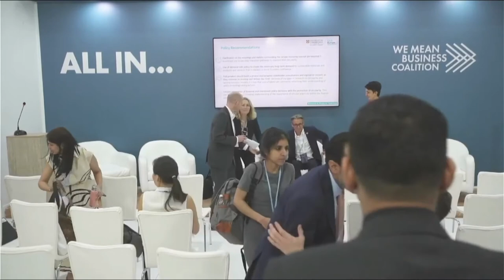Role of the Circular Economy to meet climate targets in the EU: a progressive business perspective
Event hosted by CLG Europe’s Materials and Products Taskforce.

The EU has recently made great strides towards meeting its climate goals. However, less focus has been placed on the key role that a circular economy plays. This event highlights the critical role that building a circular European economy plays to meet the EU’s climate goals. This event is also an opportunity to showcase the work of the CLG Europe’s Taskforce for Climate Neutral and Circular Materials and Products (‘The Materials and Products Taskforce’) 12 months after its launch at COP26.

Speakers included:
• Eliot Whittington, Director at CLG Europe and Policy Director at CISL
• Helen Ågren, Director, Ministry of Environment, Climate Department, Sweden
• Chiara Martinelli, Director, CAN Europe
• Anthony Abbotts – Director Group Public Affairs & Sustainability, ROCKWOOL Group
• Vicente Saiso, Global Sustainability Vice President, CEMEX

As part of this event, we published our paper – ‘Green Circularity: Advancing the EU’s climate goals through a Circular Economy’. The policy briefing highlights the critical role that building a circular European economy plays in meeting the EU’s climate goals. Furthermore, this paper sets out that the challenges and recommendations for policymakers to speed up the transition to a circular economy.

The Materials and Products Taskforce was launched with the aim of driving forward policy action on sustainable materials by bringing together a group of progressive businesses across sectors and value chains. The group brings together companies that are actively committed to producing and using climate neutral and sustainable materials, and who want to work together to promote and support EU-wide measures to decarbonise material production and use.

The Materials and Products warmly welcomed the EU’s newly proposed Ecodesign for Sustainable Product Regulation, part of the EU Circular Economy Action Plan, which can be a key framework Directive to drive change.  For maximum impact, however, there is also a need to address wider issues, and to help resolve a series of challenges which businesses encounter when driving to become more circular and sustainable.